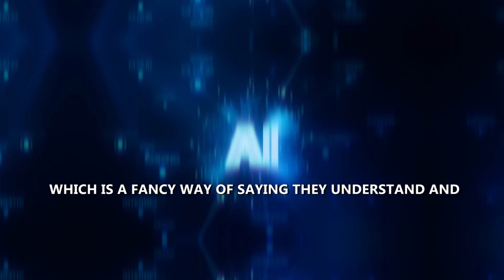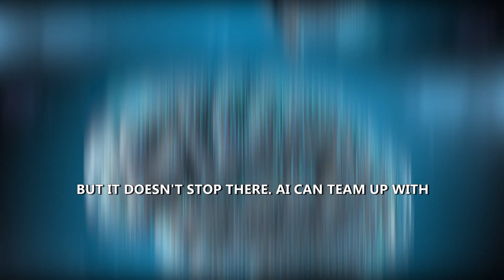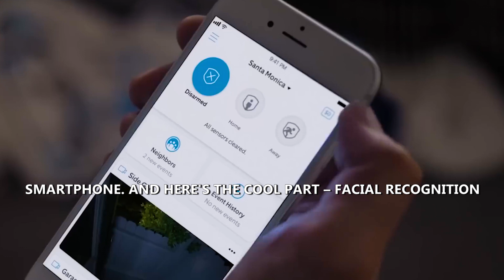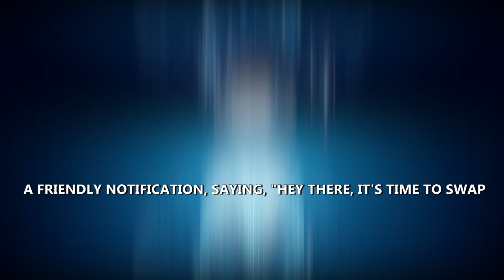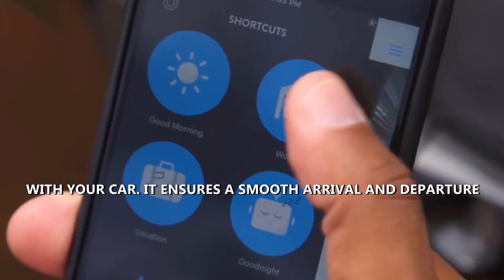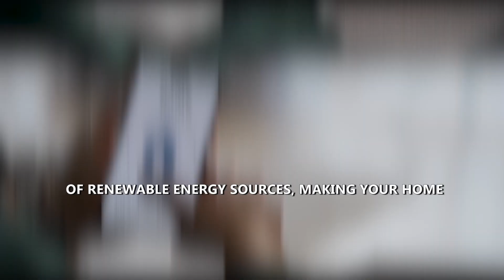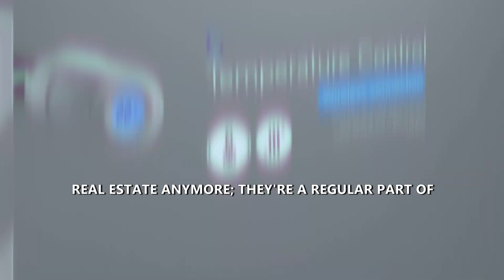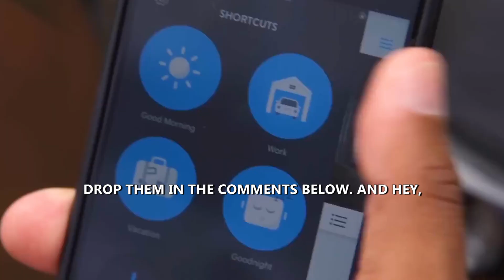AI Your Personal Assistant for A Smarter Home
Welcome to Future Tech AI Hub, where innovation meets the everyday! 🏡🤖

🌐 Unleashing the Power of Voice ~ Your Home, Your Commands!
Experience the ultimate convenience as your voice becomes the master key to unlocking a world of possibilities within your living space. Control your environment effortlessly and witness the magic of seamless integration.

🌍 Saving the Planet ~ One Smart Thermostat at a Time!
Join the movement towards sustainability with our exploration of smart thermostat technology. Witness how AI can contribute to energy conservation, making your home not just smarter but also eco-friendly.

🔐 Say Hello to Fort Knox – AI-Style!
Discover the impenetrable security measures AI brings to your home. Fortify your personal space with cutting-edge technology and ensure peace of mind like never before.

🔮 Predictive Maintenance – Your Appliance's Crystal Ball
Step into the future of home maintenance with AI-powered predictive analysis. Say goodbye to unexpected breakdowns as your appliances predict their own needs, ensuring a smooth and hassle-free living experience.

🌟 Personalized Experiences – Your Home, Your Vibe!
Tailor your surroundings to match your unique personality and preferences. Witness how AI crafts personalized experiences that resonate with you, turning your home into an extension of your individuality.

🔗 Increased Interconnectivity – Devices That Chat!
Explore the interconnected web of devices in your home, all thanks to the power of AI. Watch as your gadgets seamlessly communicate, creating an ecosystem that enhances efficiency and simplifies your life.

🤖 AI-Powered Robotics – Meet Your Robot Helpers!
Get acquainted with your new robotic companions. AI-driven robotics is revolutionizing household assistance, making daily tasks a breeze. Meet the future helpers that are here to make your life easier and more enjoyable.

🌱 Sustainability and Conservation – AI to the Rescue!
Discover how AI plays a pivotal role in promoting sustainability and conservation efforts. Witness the technological solutions that contribute to a greener, more environmentally conscious future.

🕶️ Enhanced Virtual Reality (VR) and Augmented Reality (AR) – Step into the Future!
Immerse yourself in the next level of virtual and augmented reality experiences powered by AI. Explore a future where your digital and physical worlds seamlessly blend, opening up new dimensions of entertainment and interaction.

Join us at Future Tech AI Hub and embark on a journey into the unparalleled possibilities that AI brings to your home. 🚀🏡